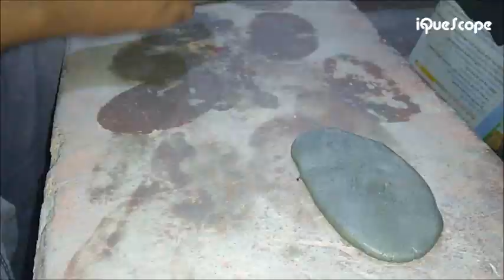Angel | Clay Sculpture | Jahi Iqbal | iQueScope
Clay Sculpture by Jahi Iqbal.